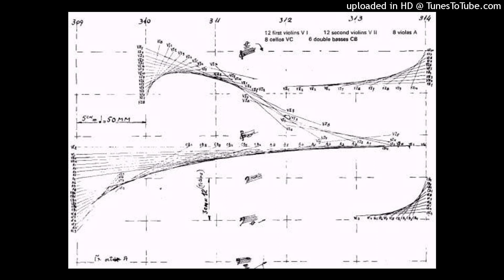Iannis Xenakis - Musiques formelles - Lois stochastiques et incarnations